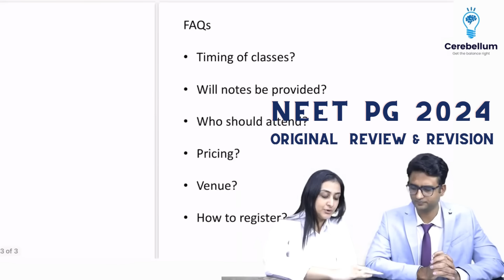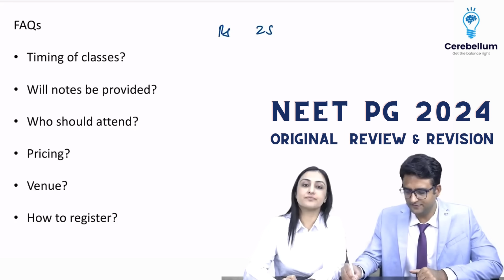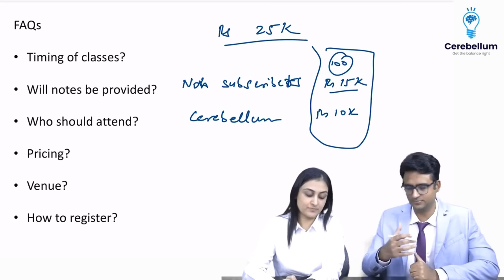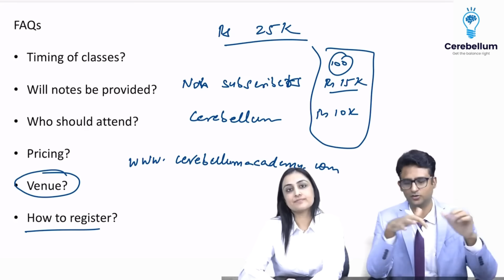Offline Crash Course @ Delhi |📣ORR | Dr. Zainab Vora and Dr. Praveen Tripathi | NEET PG 2024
Cerebellum academy announces ORR at Delhi
19 subjects in 20 days with Cerebellum to Get your Balance Right .
An offline course for the students for Neet PG & FMGE preparations.
Watch Dr. Zainab Vora and Dr. Praveen Tripathi sharing all the important details you need to know about the Offline ORR @ Delhi.
Starting from 18th December till 11th January
Course fee : ₹25,000/-
Fees for Non subscribers - ₹15,000/- ( First 100 students only) inclusive of notes
Fees for Subscribers - ₹10,000/- (First 100 students only) inclusive of notes
Venue : Pyarelal Auditorium, ITO , New Delhi